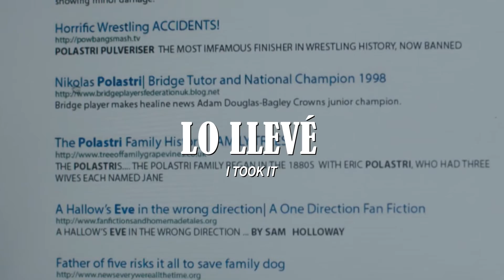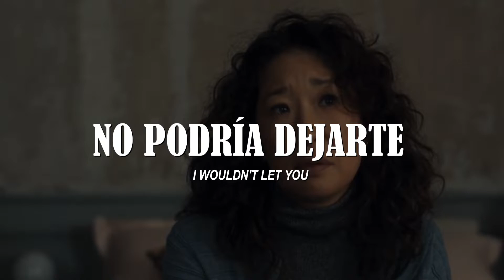I had... to kill you | Subtitulado Español | Killer Shangri-lah from Killing Eve Soundtrack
i'm really sorry... Transmite Killing Eve si gustas.